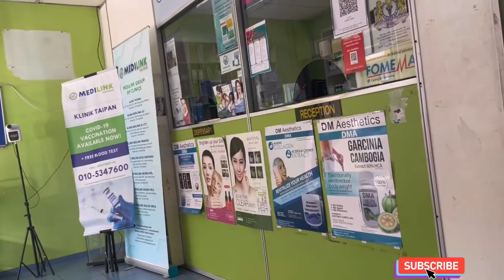A day in my life in Malaysia ||Hospital in Malaysia 🇲🇾 😭 tired 😪 + cooking 🧑‍🍳